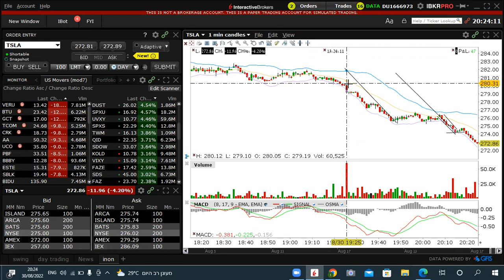מכללת פסגות- לימוד מסחר תוך יומי (מניית TSLA)